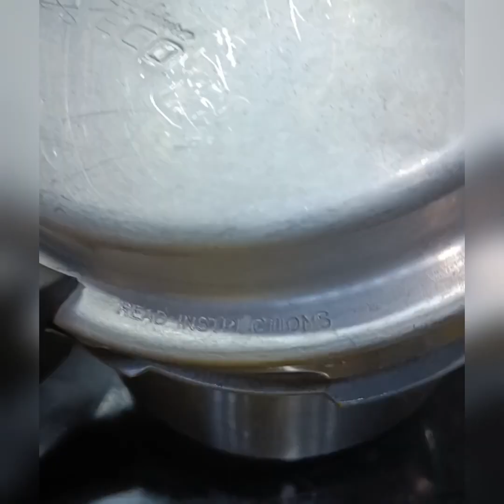ಹಳ್ಳಿ ಸ್ಟೈಲ್ ಮಟನ್ ಕರಿ|village style mutton curry